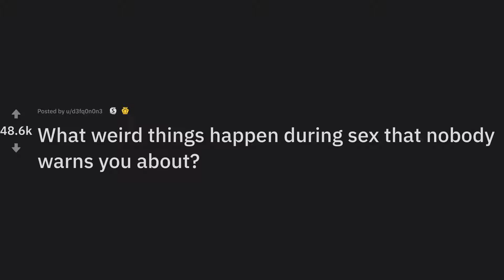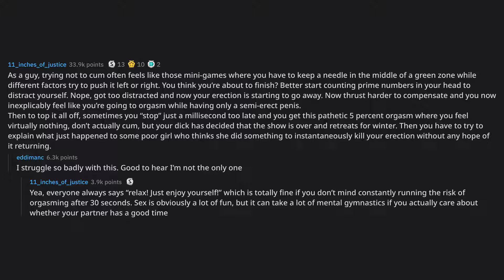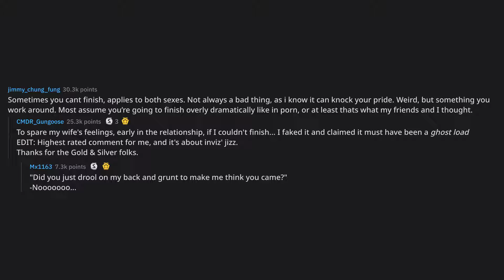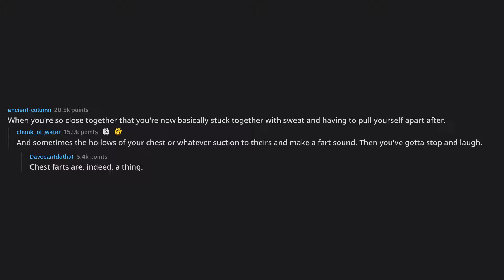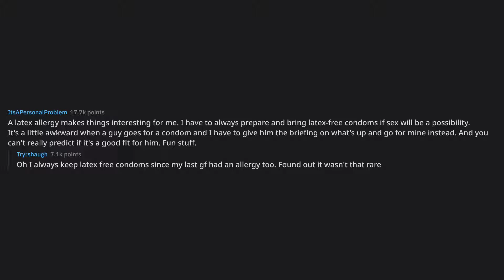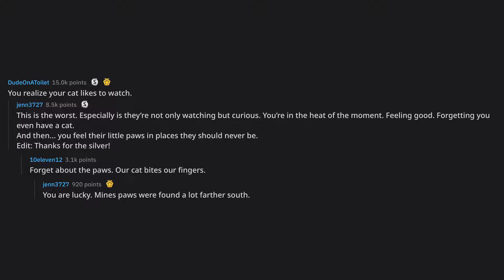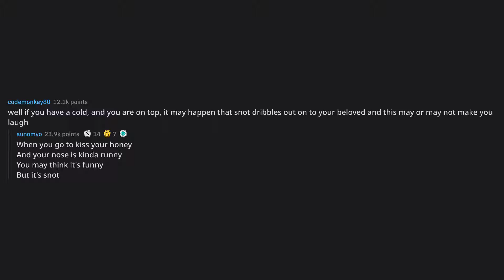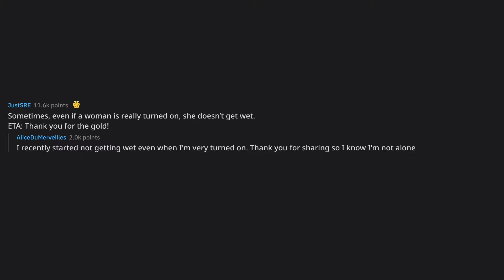What weird things happen during sex that nobody warns you about?... (r/AskReddit Top Posts)